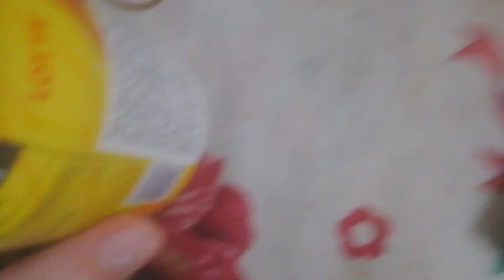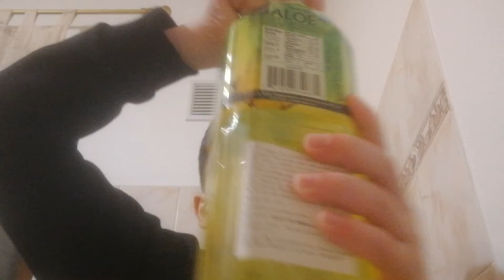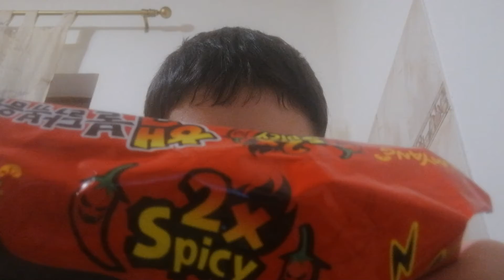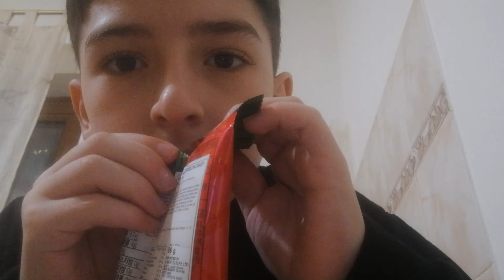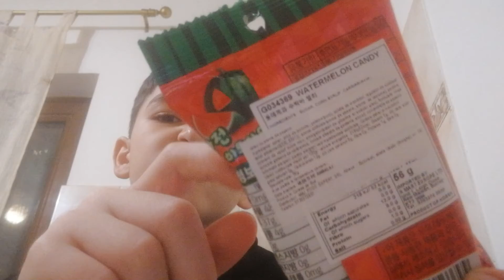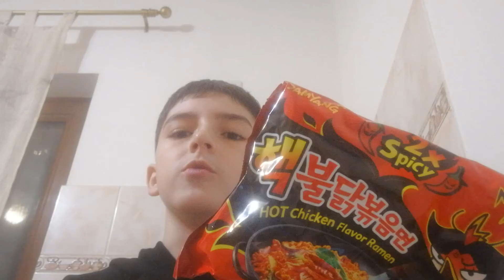Gust dulciuri Din Korea de Sud și Malaezia!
Sper ca va placut ep